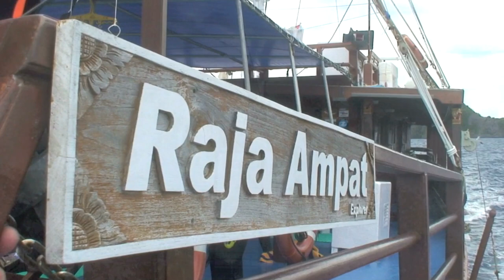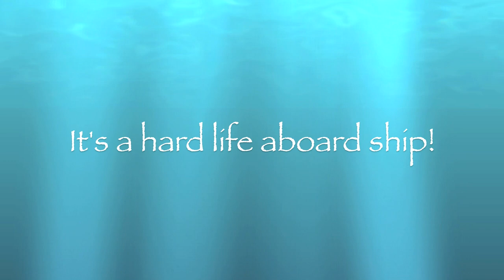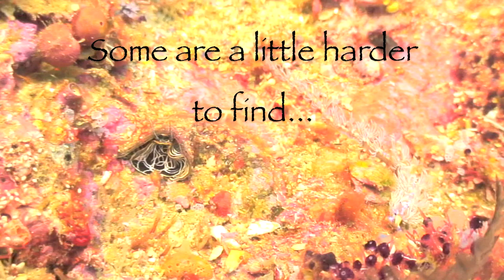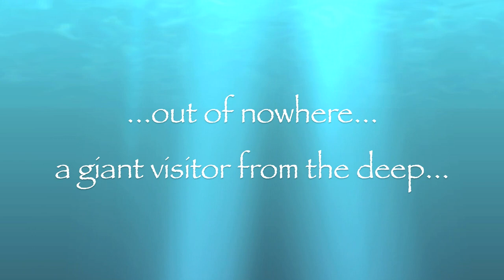In the Court of the Four Kings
A wonderful diving trip to Indonesia's Raja Ampat in the Coral Sea - the diving version of the Amazon rainforest for biodiversity. Coral, sharks, nudibranchs and mantas.